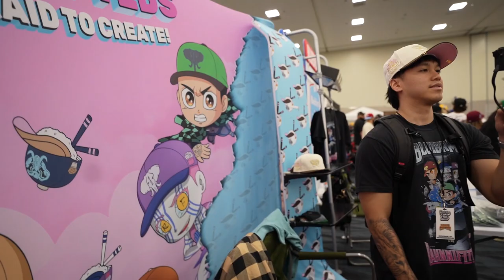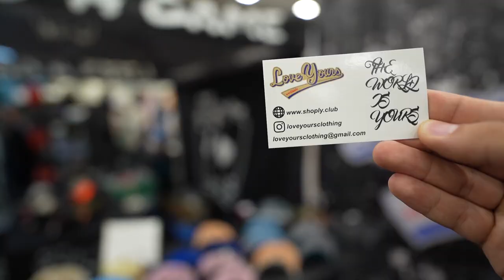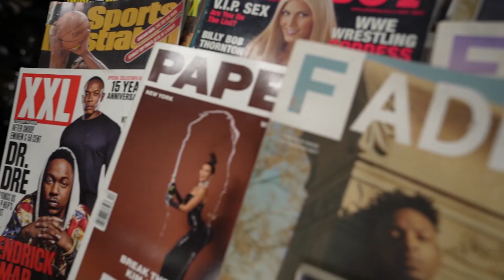Capcon Anaheim Vlog! *Fitted Hat Multiverse*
The fitted hat avengers assembled! Lol how many of these creators did you know? So close to our 100k sub goal! huge give away is coming soon! Anahiem Ca, Patches and pins Capcon.